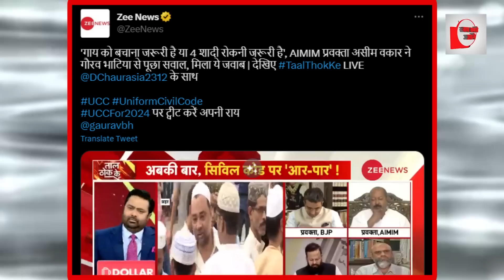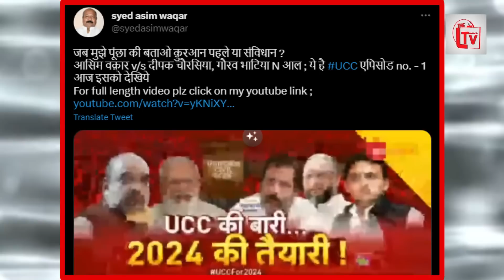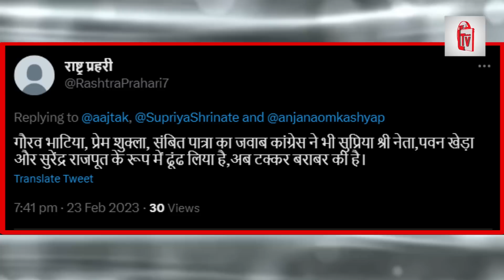गाली देने लगा गौरव भाटिया! आसिम वकार ने धुन दिया!